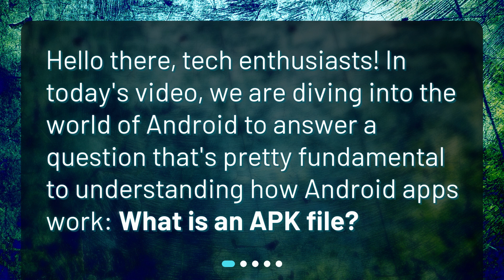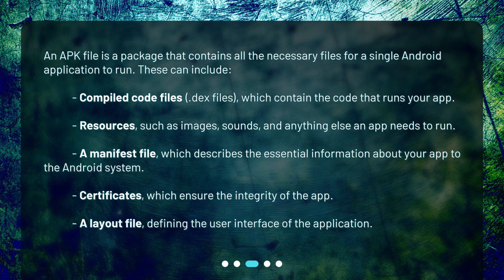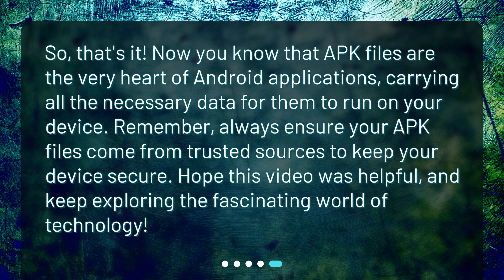What is an APK file?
Unpacking the APK: An Insight Into Android Package Files • Discover the ins and outs of APK files in this captivating video. Join us as we delve into the world of Android and explore what an APK file is, its contents, and how it is used. Uncover the secrets behind Android app distribution and installation. Don't miss out on this essential knowledge for tech enthusiasts!

00:00 • What is an APK file?
00:17 • What is an APK file?
00:41 • What's inside an APK file?
01:18 • How is an APK file used?